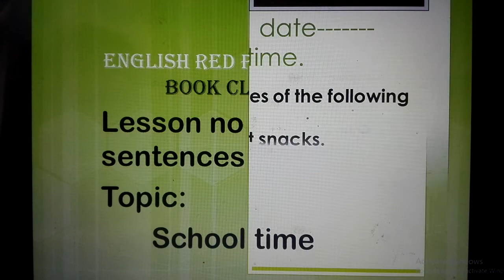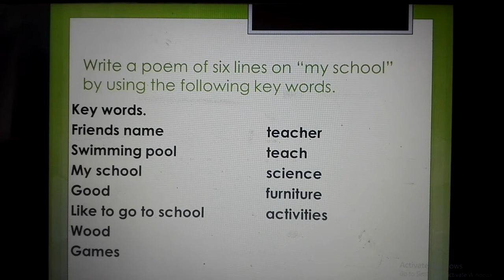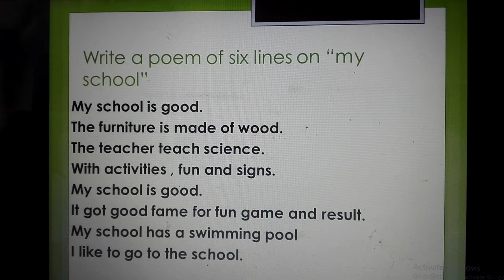Class-2 Subject English Work Book Lecture-4